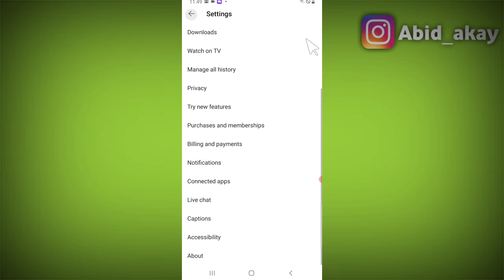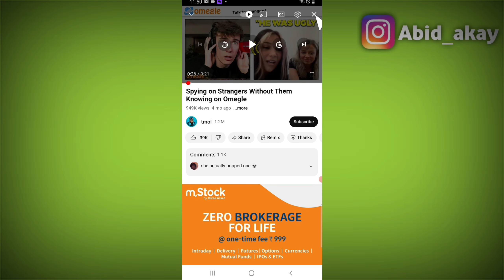YouTube Accessibility Player Settings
Talk soon,
Abid Akay